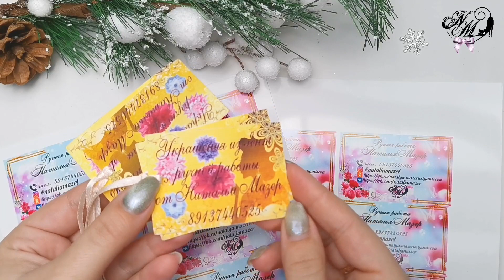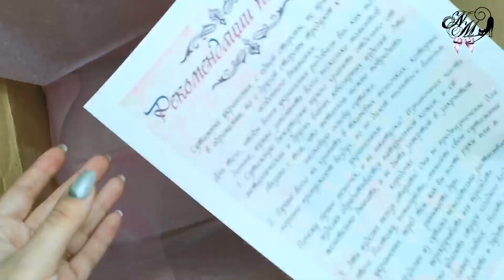Как ПРОДАВАТЬ СВОИ РАБОТЫ?? СОБИРАЮ БОЛЬШУЮ ПОСЫЛКУ/МНОГО ИДЕЙ КАНЗАШИ